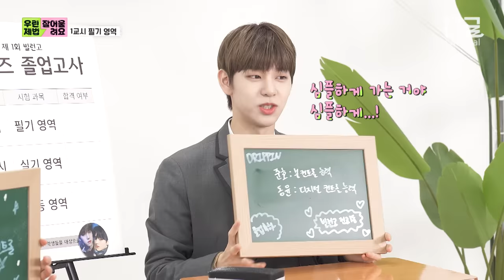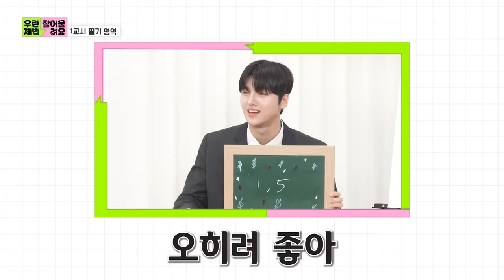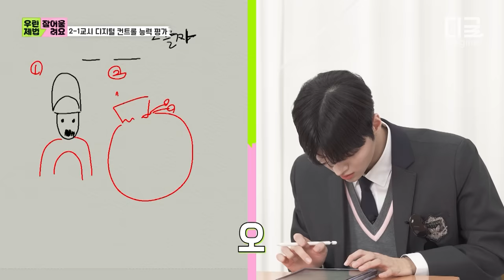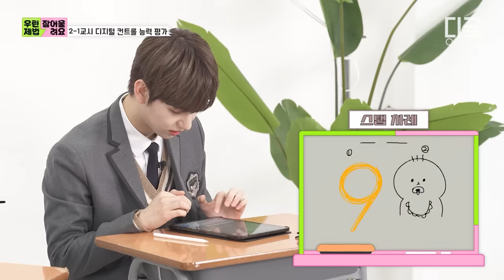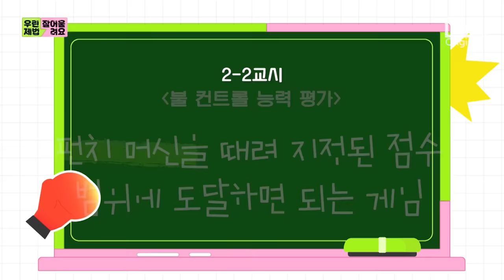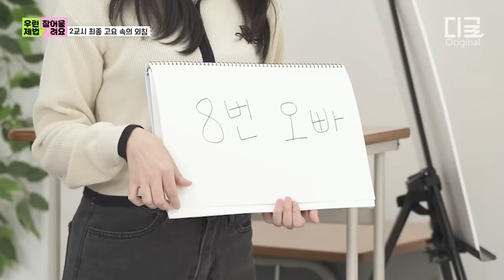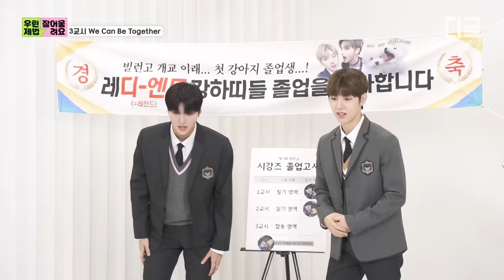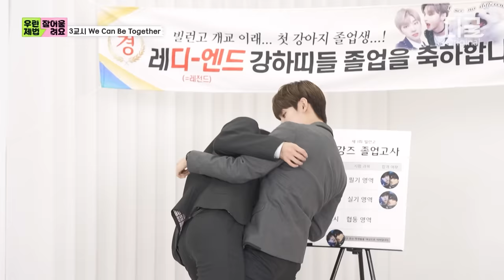[SUB] EP.5 드리핀 차준호 X 김동윤 찐친 둘이 게임하면 벌어지는 일ㅋㅋㅋ 티격태격 시강즈 케미 The One합니다😈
다른 듯 같은, 같은 듯 다른 우리
어색한 사이는 친하게, 이미 친한 사이는
더 찌-인하게 만들어드립니다 [우린제법잘어울려요]

00:00 차준호 X 김동윤 등장🐶
02:00 1교시 필기 영역✏
08:30 2-1교시 디지털 컨트롤 능력 평가📱
12:10 2-2교시 불 컨트롤 능력 평가🔥
14:42 찬스 게임: 고요 속의 외침🎧
16:56 3-1교시 인물 노래 퀴즈🤷🏻‍♂️
19:12 3-2교시 사과 게임🍎
20:34 졸업식🎓
21:28 시청 인증 이벤트 안내📸